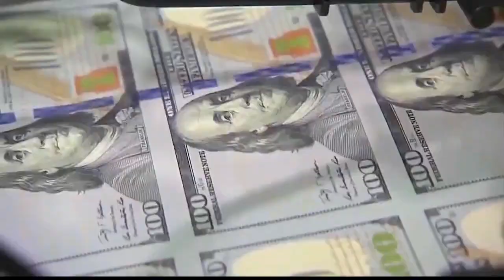In Focus: Court rules on governor's emergency powers, as GOP continues to push back against Presiden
Governor Holcomb is dealt a loss in Indiana courts, and comments from Congressman Jim Banks on his bill that would block President Biden's vaccine mandate for businesses.